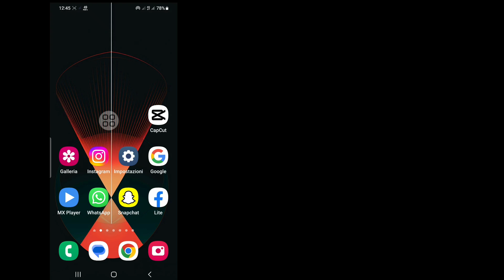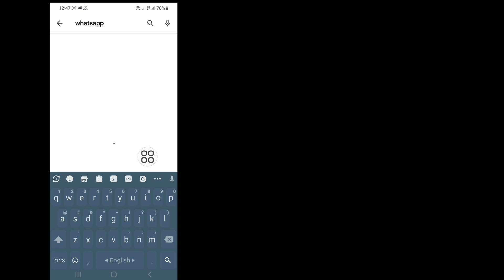Come Risolvere Il Problema Di Mancata Visualizzazione Dello Stato Di Whatsapp (2023)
Android School

Come risolvere il problema relativo alla mancata visualizzazione dello stato di WhatsApp.

 Vuoi vedere come risolvere il problema di mancata visualizzazione dello stato di WhatsApp. Se sì, questo video è per te.  In questo video ti mostrerò come risolvere il problema di mancata visualizzazione dello stato di WhatsApp.  Con il tuo dispositivo. Mostrerò il processo più semplice per controllare la cronologia visualizzazioni, quindi continua a guardare il video completo senza saltare per scoprire come risolvere il problema di mancata visualizzazione dello stato di WhatsApp...

❤️Argomento del video... .

 le visualizzazioni dello stato di WhatsApp non vengono visualizzate,
 lo stato di whatsapp non mi viene mostrato,

 Dichiarazione di non responsabilità sul diritto d'autore:

 Dichiarazione di non responsabilità sul copyright Ai sensi della sezione 107 del Copyright Act 1976, l'indennità concessa per il "fair use" per scopi quali critiche, commenti, notizie, reportage, insegnamento, borse di studio e ricerca, l'uso è un uso consentito dagli stati del copyright che potrebbe altrimenti violare non-  il profitto, l'uso educativo o personale fanno pendere la bilancia a favore del fair use.

©tutti i diritti riservati per Android School. Se altri autori ricaricano immediatamente questo video, verrà intrapresa un'azione con un avvertimento sul copyright, quindi non ripubblicarlo.

Per favore, non dimenticare, lascia un abbonamento.